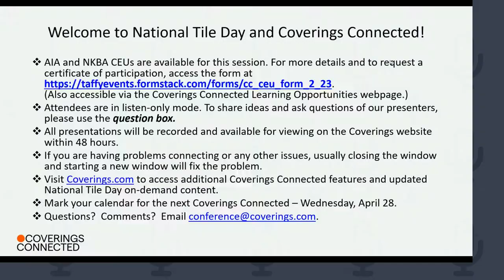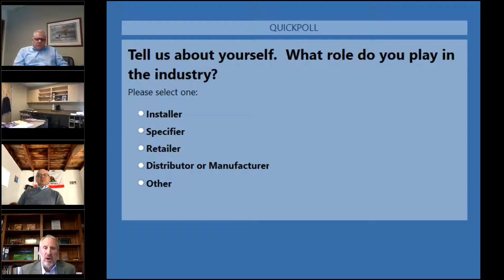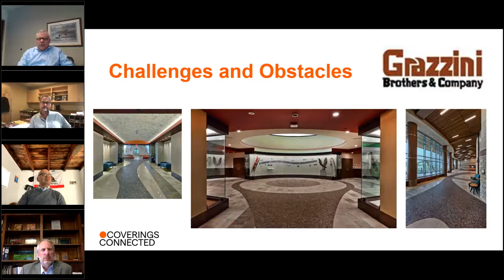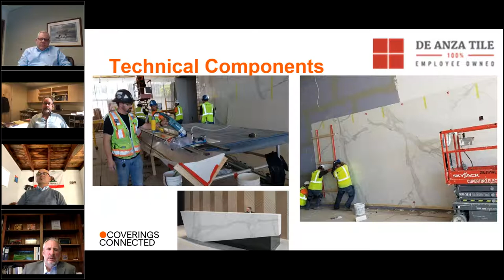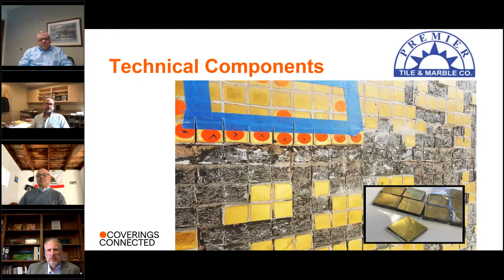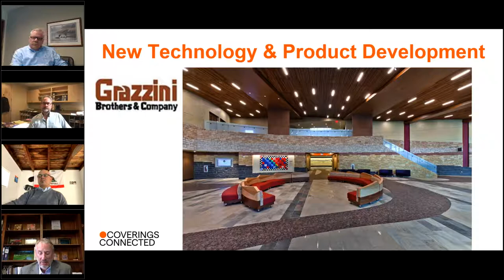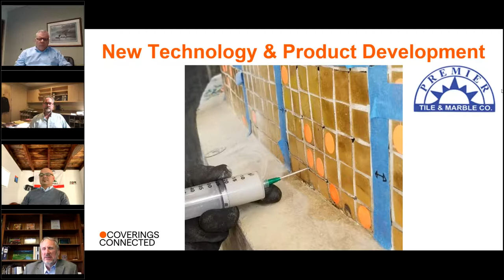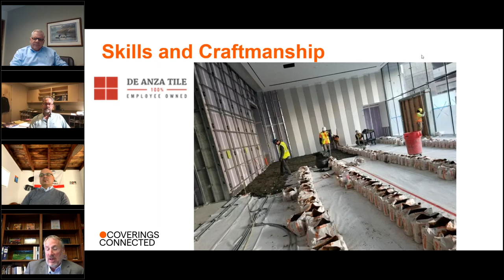Celebrating Installation Excellence: Case Studies of Three Award Winning Ceramic Tile Projects